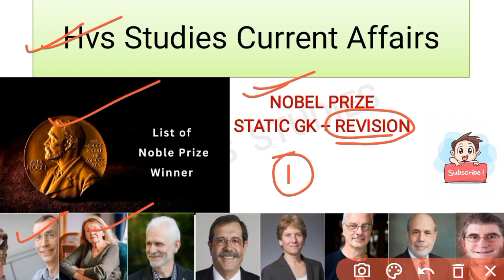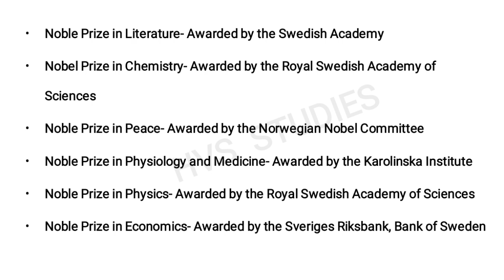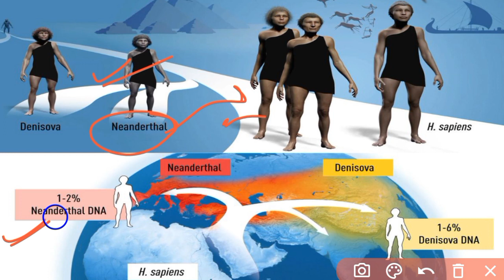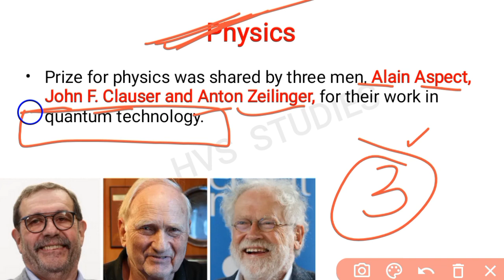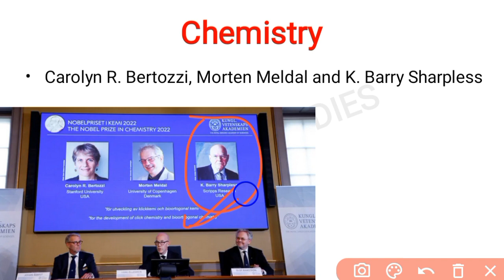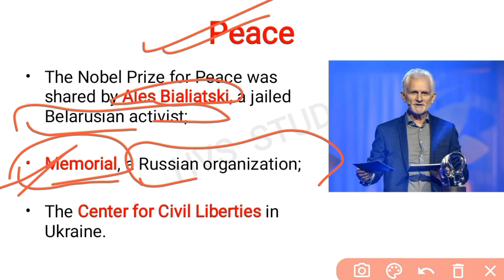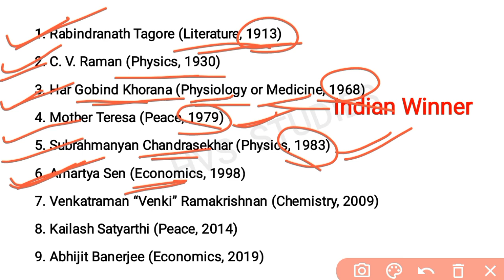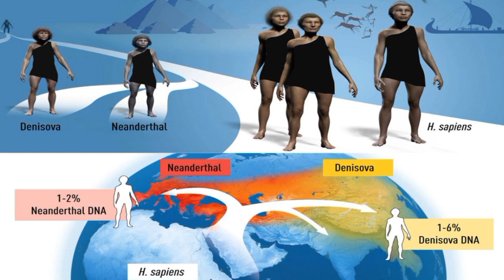Nobel Prize 2022 | Nobel Prizes | Nobel Prize Winners 2022 | Nobel 2022 Trick | Current Affairs 2022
*EBOOK'S-*
*RAILWAY GROUP-D 2022 EBOOK:-*
*JAN 2022 - JULY 2022 CA EBOOK:-*
*OCT 2021 - MAR 2022 CA EBOOK:-*
*STATIC GK TOPICWISE EBOOK:-*
*1800+ CURRENT QUES(July-Dec 2021):-*
(PDF format of daily CA Video's)

*VIDEOS*
Books and Authors (150+ books)